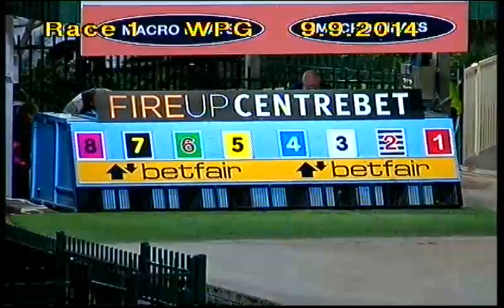WENTWORTH PARK-08092014-RACE-1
Description